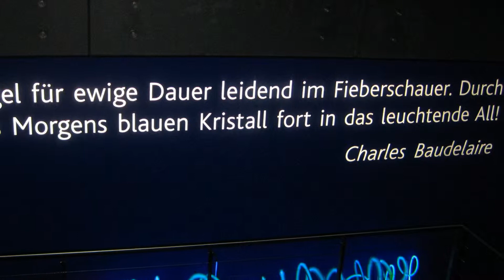Traumpfad München - Venedig Wattens und Innsbruck